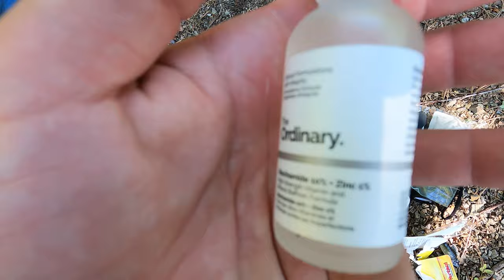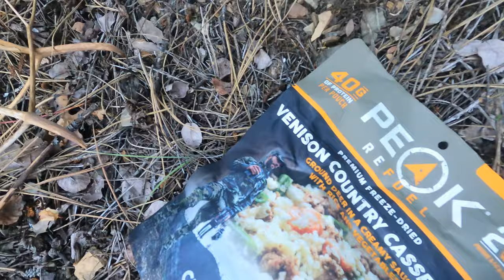Catch & Cook Northern Pikeminnow| Lake Pend Oreille Solo Backpacking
Hello friends, been a couple months since my last upload. I need a little break from pumping out you tube content. Thanks for being patient!